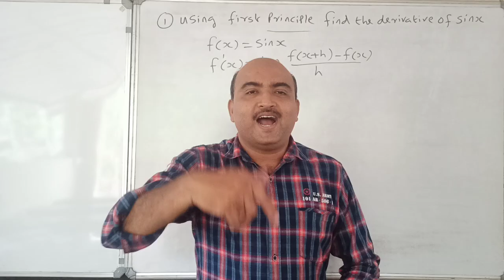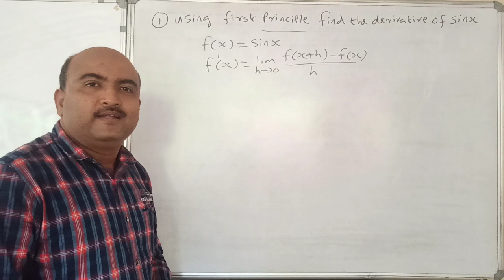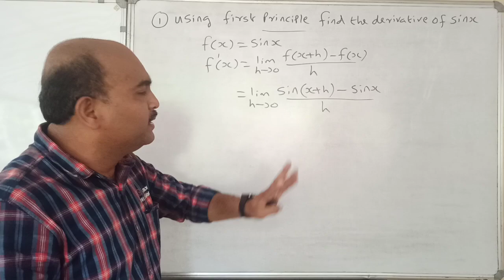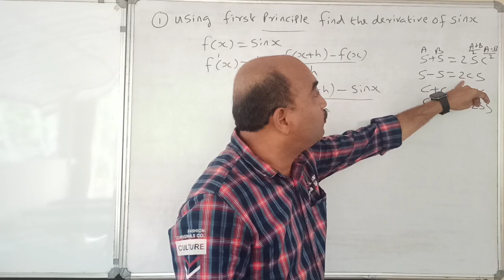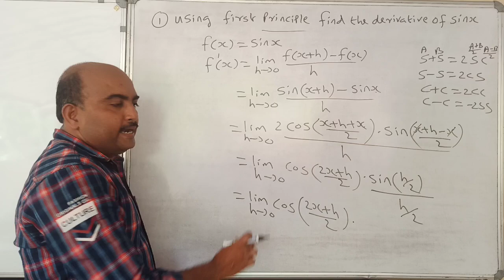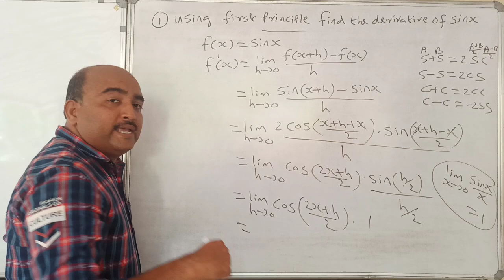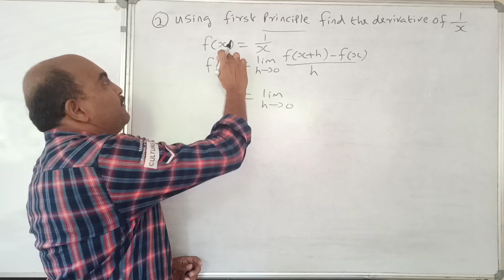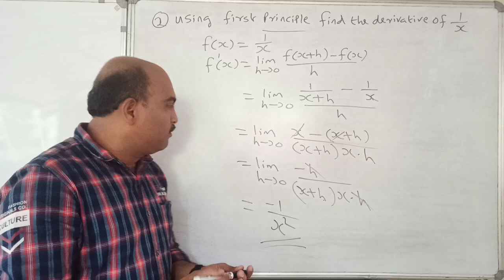+1 MATHEMATICS//EXAMINATION SPECIAL// ONE QUESTION SURE QUESTION// DERIVATIVES//SURE 4 MARKS 👍🏻